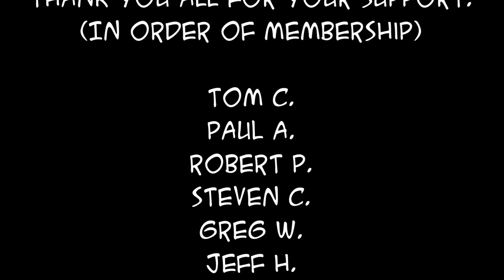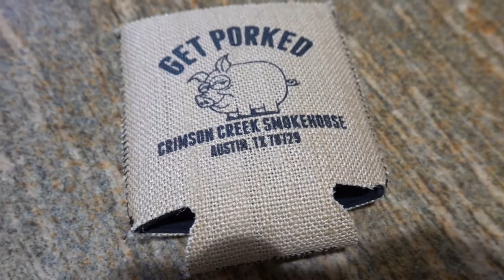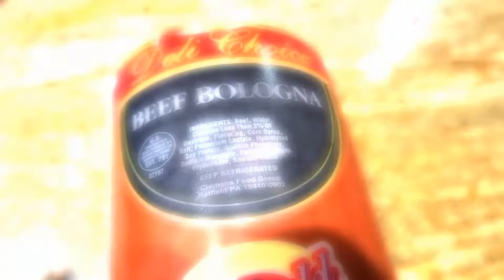SDSBBQ - Subscriber Mail Call 06-29-2020